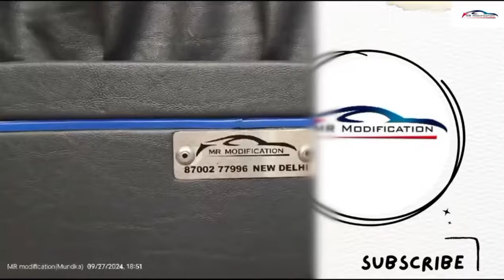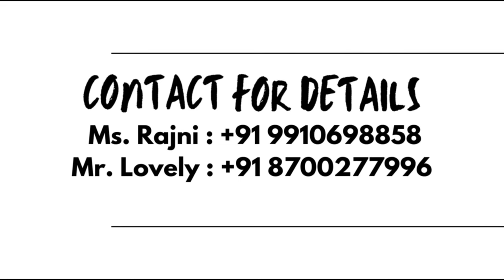🤩 Force Urbania Modification with premium seats| Full Comfort with Style | M.R Modification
force urbania 13 seater
force urbania review
force urbania price in india
force urbania price
force urbania 17 seater
force urbania 10 seater
force motors
force urbania interior
force urbania on road price
urbania force motors
force traveller
force urbania caravan
force urbania mileage
force urbania modified
force urbania hindi review
urbania force motors 17 seater
force urbania 2024
urbania 17 seater
force traveller modification
#2023 force urbania 10 seater price features in telugu
#2023 force urbania 10 seater first review in telugu
#2023 force urbania 10 seater base model telugu
force urbania short wheel base
force van modification
force urbania 10 seater 2023 telugu
force traveller modification cost
price of force urbania
urbania caravan conversion
urbania car
urbania force motors caravan
urbania 10 seater
urbania modified
करावन (caravan)
फोर्स अल्बानिया (incorrect spelling - Force Albania)

hyundai 2024
kia carens maruti suzuki ertiga
tata kia carnival
force tempo traveler
h1 elite
hyundai h1 11 seater
toyota hycross
innova crysta
ford endeavour
force urbania 2024 price in india
toyota innova
innova hycross
hyundai creta 2024
hyundai suv
hyundai staria
hyundai mpv
hyundai h1
hyundai h1 diesel
toyota innova hycross
hyundai h1 elite
#2024 force urbania 13 seater
force tempo
force urbania traveller
force motors urbania review
force urbania 2023
#13 seater urbania
urbania 13 seater
rings and piston
force urbania 13 seater 2024
force urbania 17 seater 2024
tempo traveler
urbania 2024
om sai ram
van life
sai mandir trust
force urbania 2023 17 seater

Chennai Van Rentals (Added as separate section)
force urbania traveller rental chennai
tempo traveller rental service in chennai
tempo traveller rental chennai
van rental in chennai
van hire chennai
traveller van rent in chennai
#17 seater urbania
force urbania van
van booking chennai
chennai van travels
luxury tempo traveller for rent in chennai
#9 seater tempo traveller for rent in chennai
#10 seater tempo traveller for rent in chennai
#12 seater tempo traveller for rent in chennai
#14 seater tempo traveller for rent in chennai

Modification is a one stop shop for all car modification. We are also the leading manufacturer of Gaming Chair, Sports Seat, Car Seats, Rotating Car Seat, Office Chair, Motorized Recliner, Car full interior ,denting painting in India.

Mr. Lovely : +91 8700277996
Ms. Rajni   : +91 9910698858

Address
Mr. MODIFICATION
776/1 Firni Road, Mundka Village, West Delhi 110041
Landmark: Pepsi Warehouse